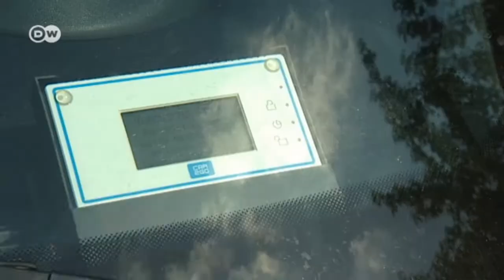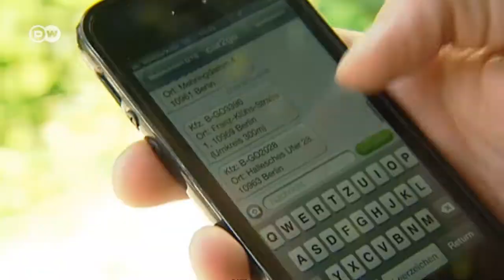Carsharing in the City | Euromaxx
Nearly half of all Berliners don't own a car.  They either get around by bike or they car share.  The concept isn't new but now car sharing companies are offering greater incentives and flexibility to attract more customers.